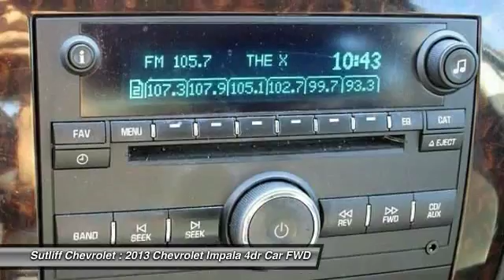2013 Chevrolet Impala Harrisburg PA P8089A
2013 Chevrolet Impala LT

Sutliff Chevrolet
1251 Paxton St

Recent Arrival! This 2013 Chevrolet Impala LT in Summit White features: Alloy wheels, Power Sunroof w/Sunshade. 30/18 Highway/City MPGAwards:* JD Power Initial Quality Study* KBB.com 5-Year Cost to Own AwardsReviews:* Simple controls; available six-passenger seating; large trunk; strong and efficient engine. according to EdmundsAll our preowned vehicles go through a comprehensive certification inspection.